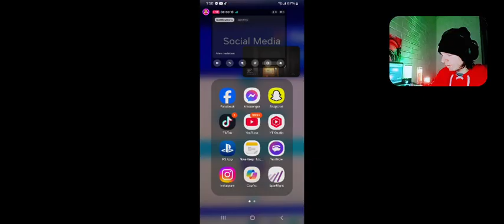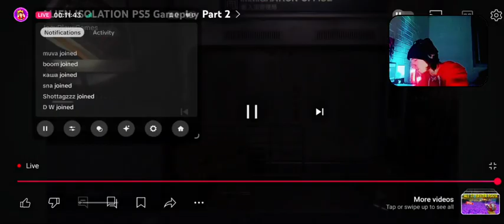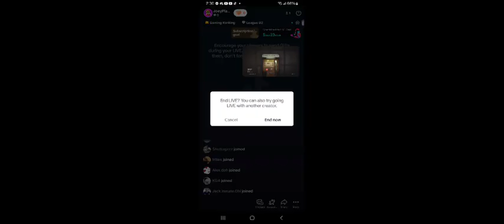Alien Isolation Gameplay Part 3 W/Face Cam (PS5)